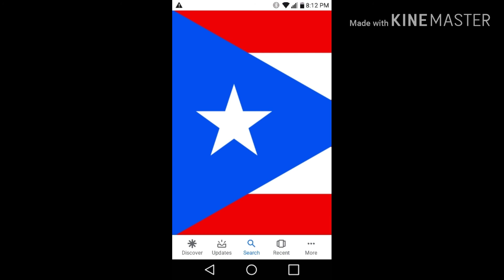Puerto rican freestyle #16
MILTOWN GANG